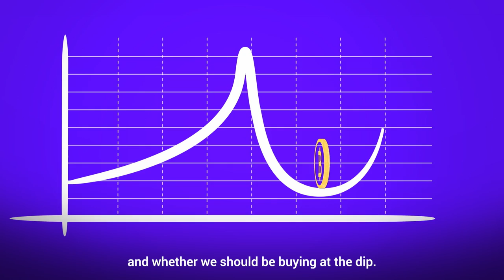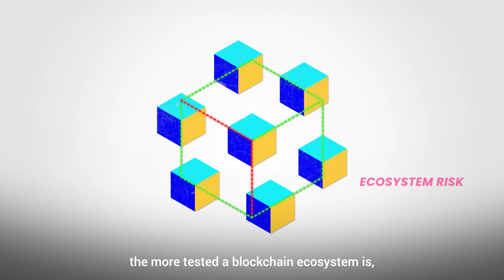What is DeFi? How does it generate passive income for you?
There has been plenty of talk about cryptocurrency and decentralized finance, or DeFi, but have you found all the information and terminology too overwhelming to digest? Let's try to narrow it down in this simple explainer video!

We are always looking for great engineers, designers and product managers. Preferably in Singapore but also remote.

Cake DeFi is a Singapore based company focused on providing cash flow from various crypto assets.